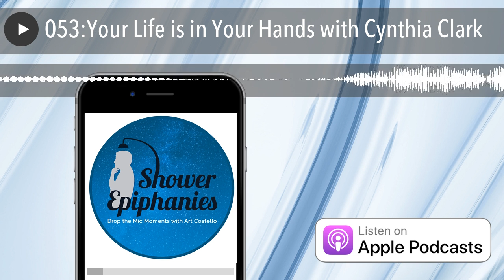053:Your Life is in Your Hands with Cynthia Clark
“It’s never too late... you can have that relationship and it really is a choice.” -Cynthia Clark

Finding our one true love is hard. Sometimes we get swayed to another direction and ends up with a broken heart. Unknowingly, the map leading to love is already carved in our hands. Our hands represent our subconscious mind which affects our personality, thoughts and desires. Having knowledge of this untravelled dimension can tell so much about the kind of person we’re most compatible with. Our guest, Cynthia Clark, will help us find our happiness and love. She explains about relationships and the challenges that come along with having one. Cynthia also shares a lesson on the aspects of palm reading and how her Matchmaker System can help you find your soulmate. Don’t give up the search; it’s never too late to fall in love.

Join the Shower Epiphanies Today

02:30 Getting into Palm Reading

06:38 Learning the Language of Hands

16:18 Challenges of our Lives with Palm Reading

20:17 Aspects to Palmistry

28:50 Relationships and Palmistry

34:21 The Matchmaker System

39:48 It’s Never Too late

44:29 The Power of Knowing the Unknown